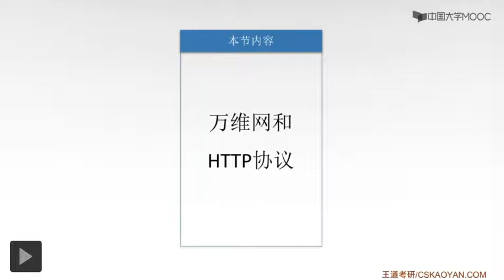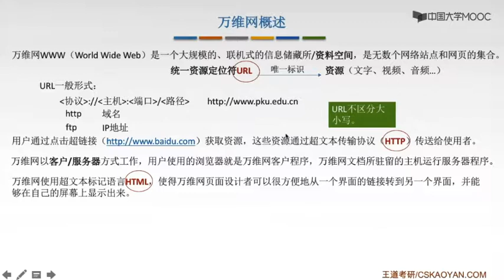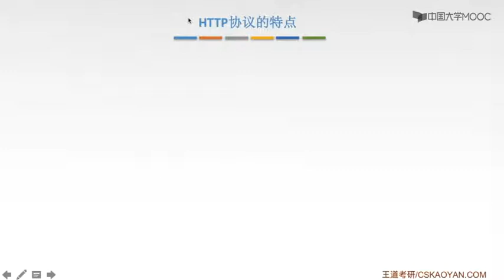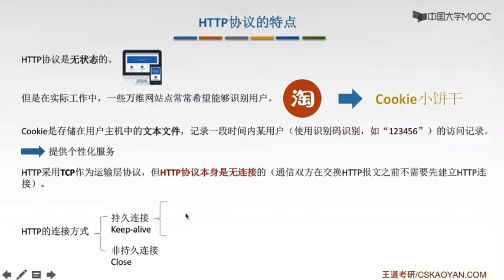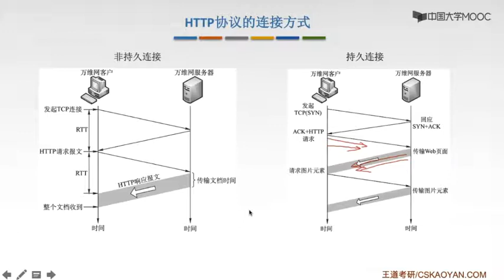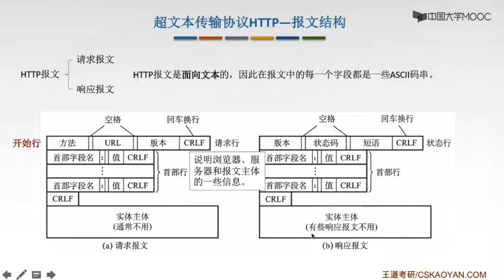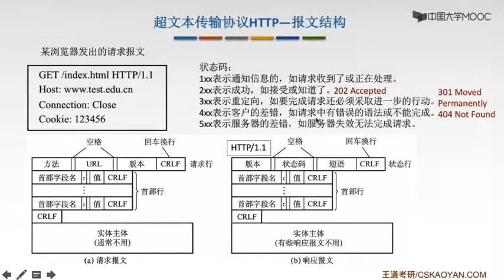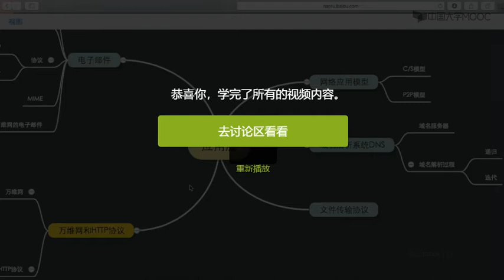48计算机网络-万维网